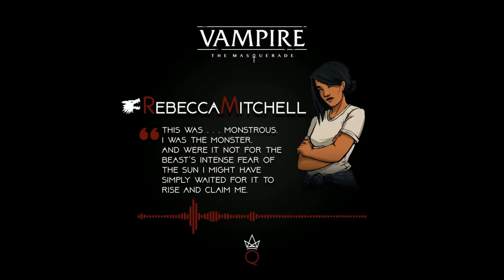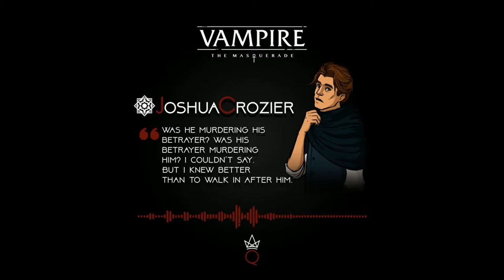Lord Blackbird, Episode 1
Love. Betrayal. Sky squids.

Queens Court Games takes to the skies in the John Harper epic Lord Blackbird! Captain Cyrus Vance and the her trusted pilot Snargle have agreed to shuttle the mysterious Tristan Hart and his loyal bodyguard Naomi Bishop to the far reaches of The Wild Blue, but those best-laid plans are put on hold when The Owl is captured by an imperial cruiser.

CAST:
Lord Nathaniel Blackbird - Gabriel (@GoodAndChaotic)
Captain Cyrus Vance - Syriinx (@Syriinx)
Naomi Bishop - Vee (@VeeIsForVampire)
Snargle - Zoe (@Zoetrooper)
Gamemaster - Aaron (@aaroninwords)